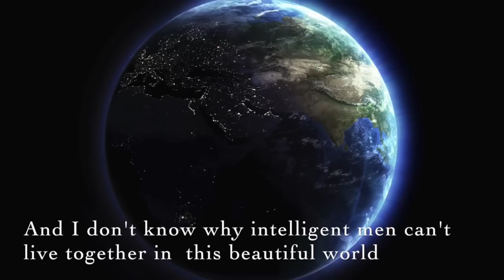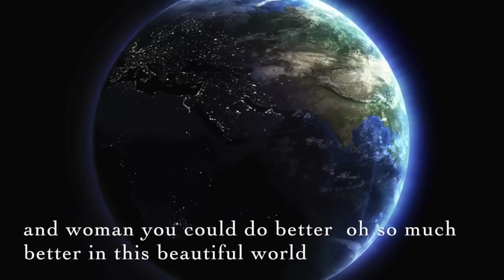World War 3 (original song) NWO Will destroy this planet ?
Love writing songs.
This song came about through watching and listening to all the conflicts going on in the world and ones that could possibly get out of  control.